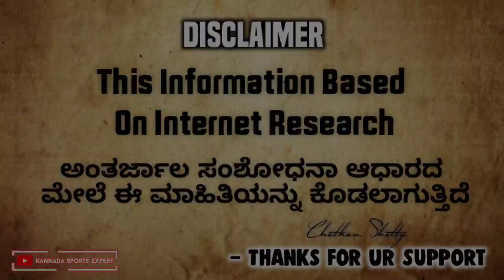Virat Kohli First Century In 2021 | When will Virat Kohli Score First Hundred In 2021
👉IMPORTANT 👈

Disclaimar...